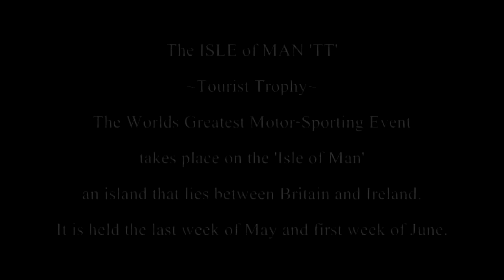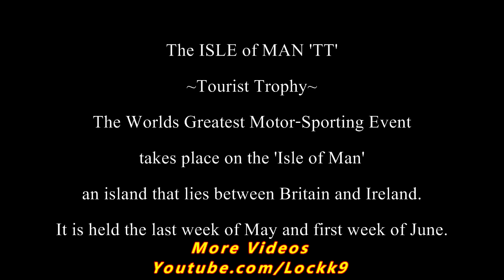GUY MARTIN TT Wobble 275.kmh - Speed Wobble - SURREAL 🏍